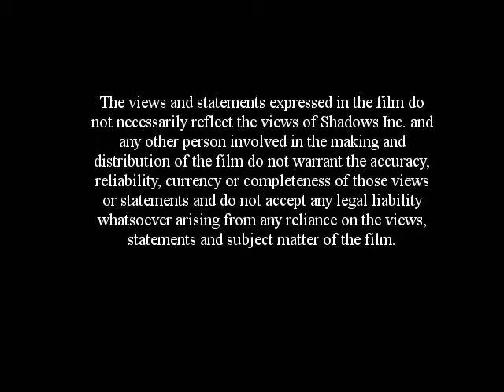Some dumb ginger dreaming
Kyle's crazy dream about Jesus